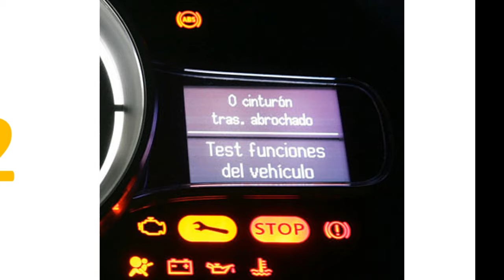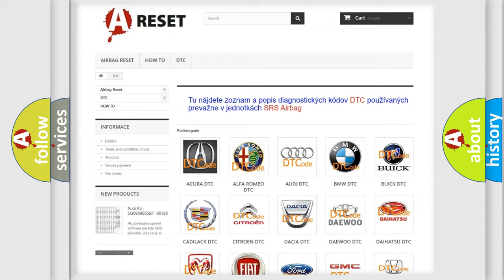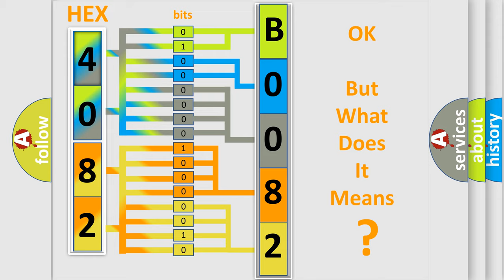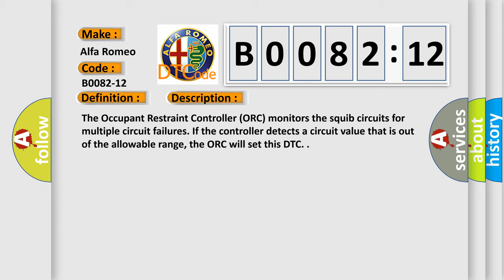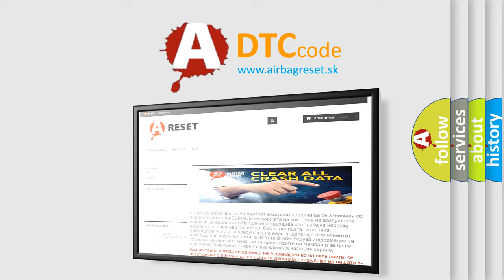DTC Alfa-Romeo B0082-12 Short Explanation